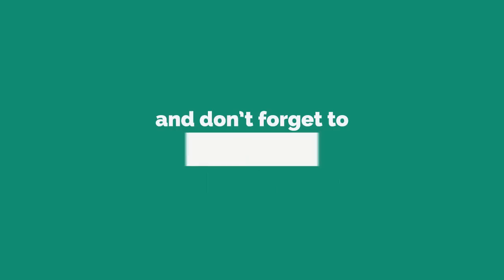Top 10 Most Expensive Dogs (in Hindi) दुनिया के सबसे महंगे कुत्ते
दुनिया के 10 सबसे महंगे कुत्ते World's Top 10 Most Expensive Dogs
10. Chow Chow
 9.   Pharaoh Hound
 8.   Akita
 7.   Chinese Crested Hairless
 6.   Tibetan Mastiff
 5.   Canadian Eskimo
 4.   German Shepherd
 3.   Samoyed
 2.   Rottweiler
 1.   Lowchen